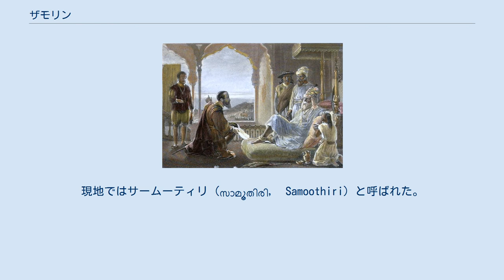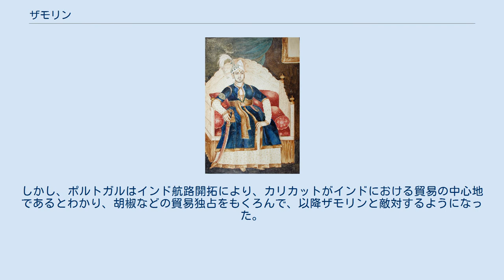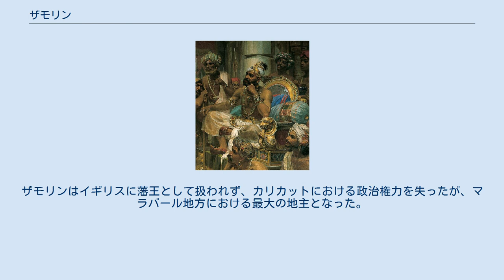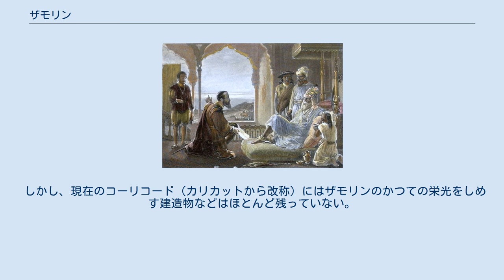ザモリン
ザモリン ザモリン（Zamorin）は、南インド、ケーララ地方のカリカット（コーリコード）を中心にマラバール海岸を支配したヒンドゥー領主。
現地ではサームーティリ（സാമൂതിരി， Samoothiri）と呼ばれた。
ザモリンの名は「海の王」を意味するその訛りとされる。
 カリカットは古くからアラブ人との交易があり、7世紀の北インドにはウマイヤ朝などムスリム勢力が侵入してきたのに対し、南インドにはムスリム商人が交易目的で訪れた。
 カリカットにはアラブ人の集落がつくられ、イラン人やアラブ人のムスリム商人は現地のインド人と婚姻し、マラバール地方ではマーピラと呼ばれるムスリムのカーストが形成された。
このマーピラはマラバール地方の人口の20パーセントを占めたとされ、北インドの王朝が騎馬戦術を用いるようになると、南インドの王朝もそれに対抗するため馬を輸入するようになり、マーピラはアラビア海における馬貿易で活躍し、カリカットは繁栄した。
15世紀のインド洋交易を支えていたのは、アラブやペルシアの商人とインドの商人であった。
 一方、カリカットはザモリンと呼ばれるヒンドゥー領主が支配するようになり、ザモリンは強力な軍事力をもって、コーチン王国、ヴェーナードとならんでマラバール地方を支配した。
歴代のザモリンは交易を奨励し、アラビア商人やグジャラート商人、マーピラやキリスト教徒、ユダヤ教徒が活躍し、カリカットは交易の中心となり、莫大な関税収入でますます栄えた。
また、マラバール地方は胡椒などの特産地であり、カリカットから輸出されたそれらはインド洋のみならず、地中海方面にも輸出された。
 ザモリンと面会するヴァスコ・ダ・ガマ 1498年5月、ポルトガルの旅行者ヴァスコ・ダ・ガマがカリカットに来航した。
ザモリンに面会したが貢物が少なかったことから冷遇され、同年8月ポルトガルに帰国した。
しかし、ポルトガルはインド航路開拓により、カリカットがインドにおける貿易の中心地であるとわかり、胡椒などの貿易独占をもくろんで、以降ザモリンと敵対するようになった。
 無論、ポルトガルのインド洋交易の支配を目指す進出は現地勢力との対立を招き、1500年12月にはザモリンとのあいだに衝突が起こっている。
ポルトガルは1502年に再びヴァスコ・ダ・ガマを派遣し、カリカットとコーチンに報復攻撃を行いコーチン王国と講和し、1503年帰国した。
 しかし、ザモリンはコーチン王国とかねてから不仲であり、同年3月にコーチンを55000の兵で包囲したが、攻め落とすことができず一連の戦いで兵5000を失い、8月に退却した（第1次コーチン攻防戦）。
1504年3月にザモリンは兵54000～89000をもって再びコーチンを攻めたが、兵19000を失う大打撃を受け、7月に退却した（第2次コーチン攻防戦）。
 これらの戦いにより、ザモリンは単独で戦うのは不利と考えるようになり、ポルトガルと敵対する勢力もまた徐々に結集するようになった。
こうして、1509年2月3日にザモリン、グジャラート・スルターン朝の総督であるディーウ島の領主、エジプトのマムルーク朝の連合艦隊と、ポルトガルのインド総督ロウレンソ・デ・アルメイダ率いるポルトガル艦隊がディーウ沖で激突した（ディーウ沖の海戦）。
連合軍は圧倒的な艦隊を保持していたにもかかわらず、ポルトガルの巧みな戦術に敗北し、ポルトガルは紅海、アラビア海などインド洋の支配権を獲得した。
 1511年、ポルトガルはカリカットに新たに港を開港し、1513年にはアルメイダによりカリカット要塞が建設された。
だが、1526年にザモリンはカリカット要塞を奪い、ポルトガルはカリカットから撤退し、その実権はザモリンのもとに戻った。
その後、オランダ勢力が進出すると、ザモリンはオランダと結んだコーチン王国との戦いに戻り、17～18世紀を通して戦い続けた。
 しかし、1766年2月にマイソールの支配者ハイダル・アリーがマラバール地方を侵略し、歩兵12000、騎兵4000でカリカットを陥落させ、町は破壊された。
 1774年1月19日、ハイダル・アリーの再侵略により、ザモリンは事実上滅んだ。
 19世紀のザモリン（1828年頃） 1792年、第三次マイソール戦争に負けたマイソール王ティプー・スルターンがシュリーランガパトナ条約を結び、トラヴァンコール王国、コーチン王国を除くケーララ地方を割譲すると、カリカットはイギリスの領土となった。
ザモリンはイギリスに藩王として扱われず、カリカットに...